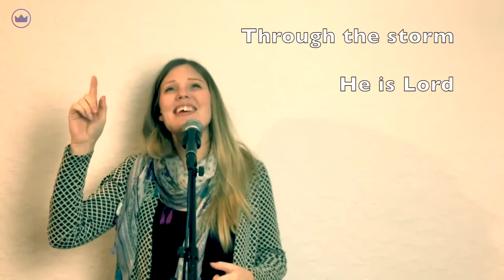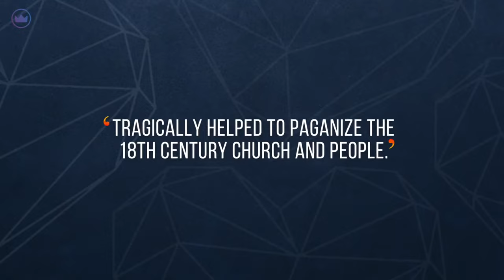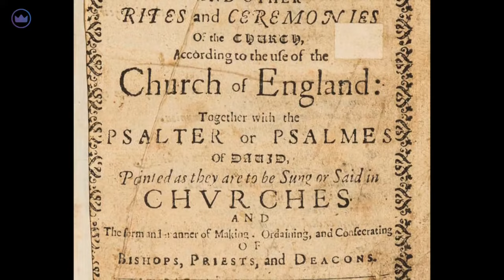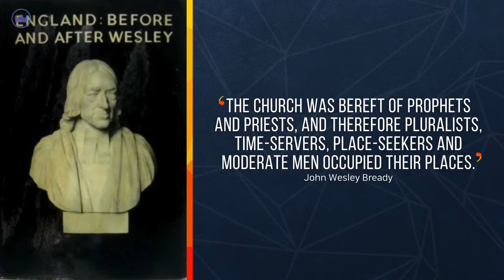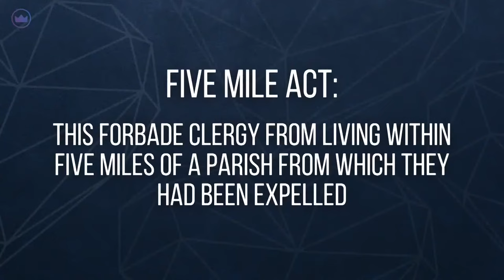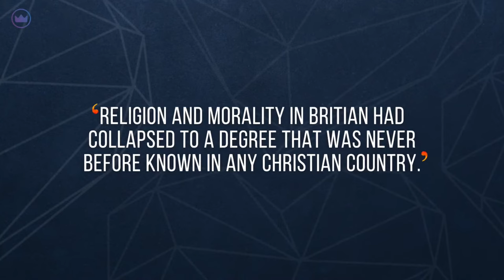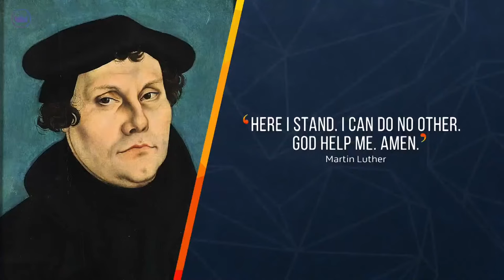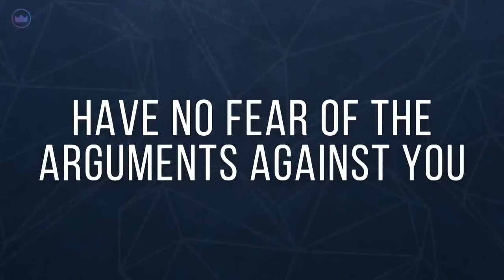How To Speak Truth To Power | Mike and Natasha Airey